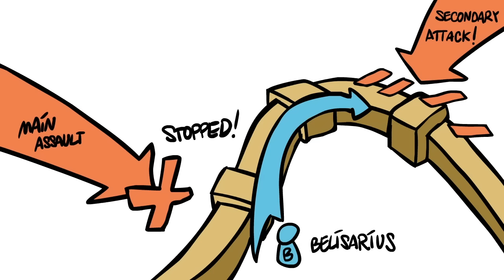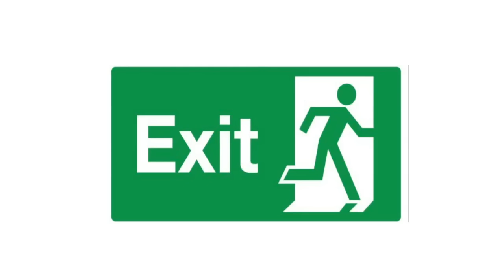Byzantine Empire: Justinian and Theodora - Fighting for Rome - Extra History - Part 6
📜 Byzantine Empire: Justinian and Theodora - Part 6 -  Extra History
Belisarius has only just taken Neapolis when the king of the Ostrogoths is overthrown. The new king, Vitiges, withdraws from Rome entirely to consolidate his power, allowing Belisarius to take Rome without a fight. But after Vitiges gathers his troops, he marches to retake Rome. He springs a surprise attack on Belisarius at the Salarian Bridge, which the Roman general barely escapes. Now he must survive in a city under siege, invening ship mills to continue producing the grain that feeds the city and training the civilians as soldiers. He holds off the Ostrogoths until reinforcements from Justinian arrive. After an indecisive battle, he agrees to a truce with Vitiges, which gives him time to position his troops. When the Ostrogoths break the truce, Belisarius is ready for them and crushes their force to drive them finally out of Rome.